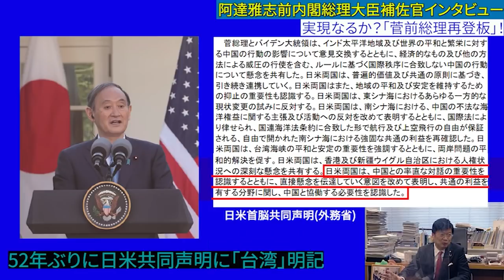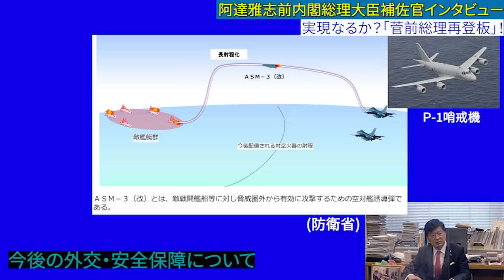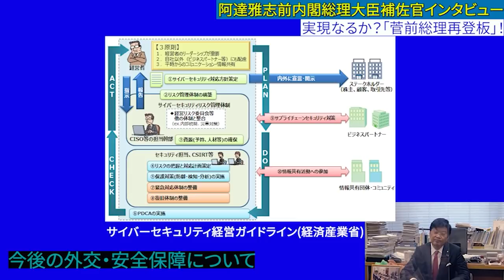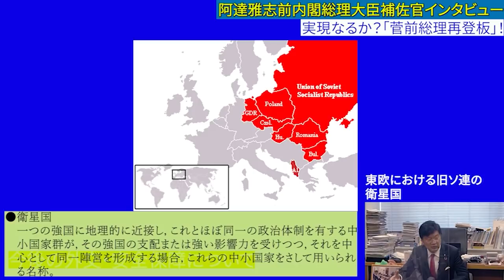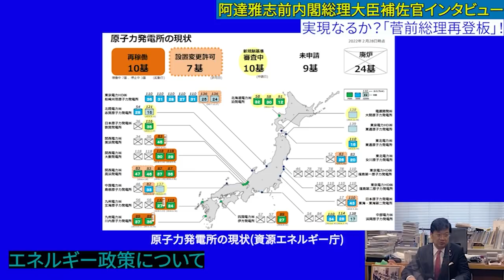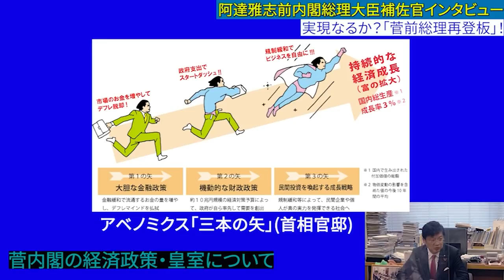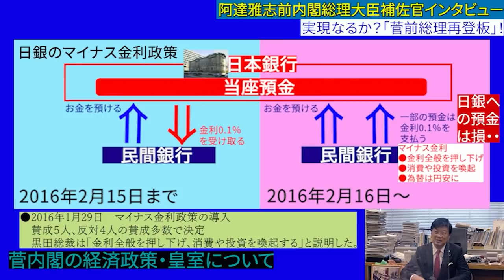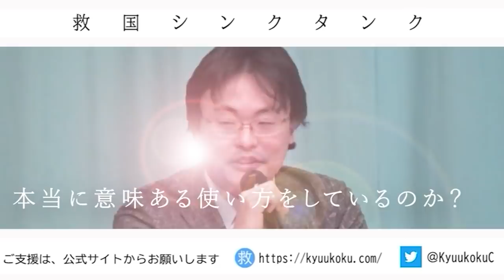菅派結成！？阿達雅志前総理大臣補佐官インタビュー後編「52年ぶり日米共同宣言に台湾明記・日銀に怒っていた？」憲政史家倉山満【チャンネルくらら】